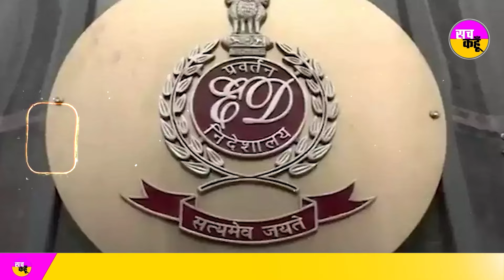Kejriwal Arrest live updates: ਕੇਜਰੀਵਾਲ ਦੀ ਗਿਰਫਤਾਰੀ ਤੋਂ ਬਾਅਦ ਕੀ ਰਹੇਗਾ ਆਪ ਦਾ ਭਵਿੱਖ| Liquor Policy Case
Kejriwal Arrest live updates: ਕੇਜਰੀਵਾਲ ਦੀ ਗਿਰਫਤਾਰੀ ਤੋਂ ਬਾਅਦ ਕੀ ਰਹੇਗਾ ਆਪ ਦਾ ਭਵਿੱਖ | Liquor Case |